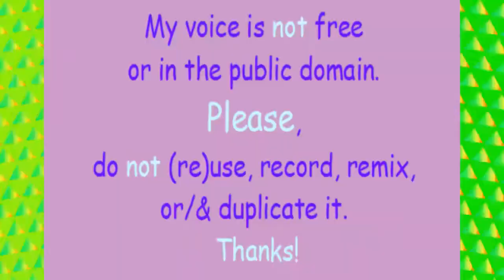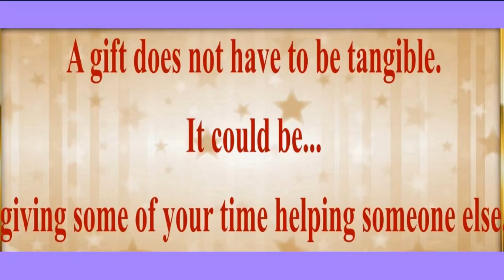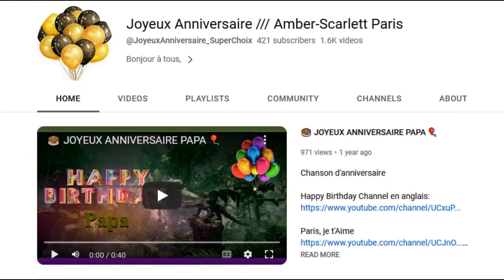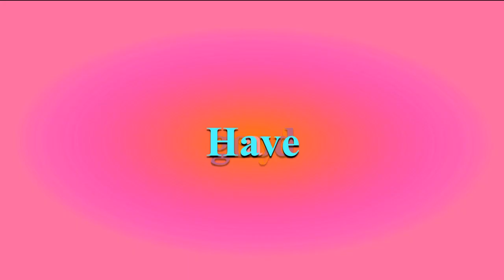TWO 80's style songs 🎂 HAPPY BIRTHDAY PRITI 🎈 (French Parisian Accent)